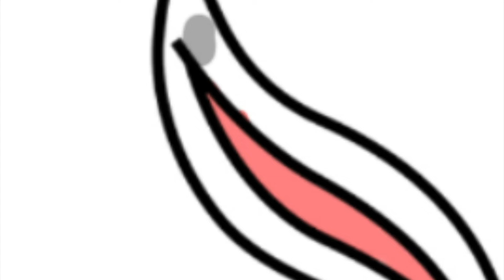Cute Easter Bunny & Egg Spring Coloring Page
Today's video is all about how I digitally color Cute Easter Bunny & Egg. I had so much fun coloring this page.

The tablets I'm using:
🖍️ Similar Coloring Book: